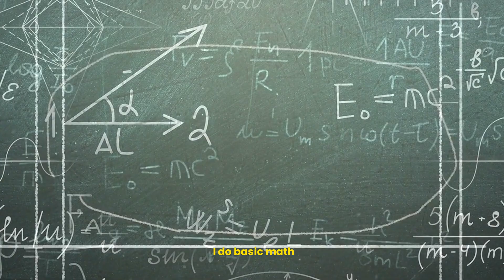ELE Denver Promo Laurie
Join Laurie and Michael in Denver, Colorado June 6-9 2024 for the Extraordinary Lovers Experience.

Put Denver in the comments for more information...